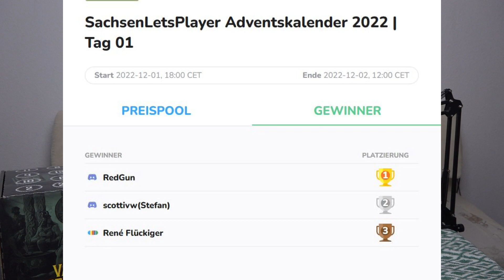SachsenLetsPlayer Adventskalender 2022 | Tag 02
▼ Über SachsenLetsPlayer ▼

⮩ Social Media ⮨

 ▼ Support SachsenLetsPlayer ▼

▼ Sonstiges ▼